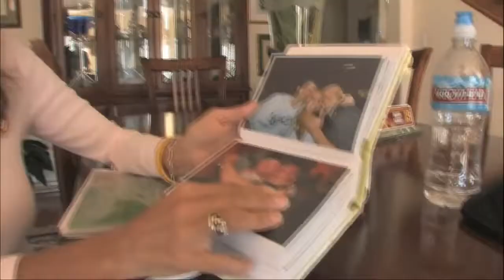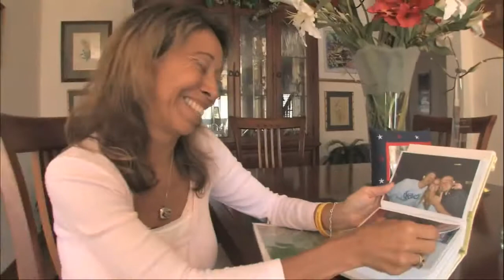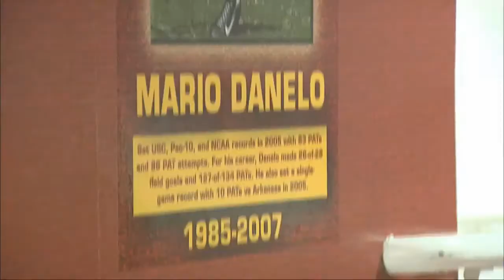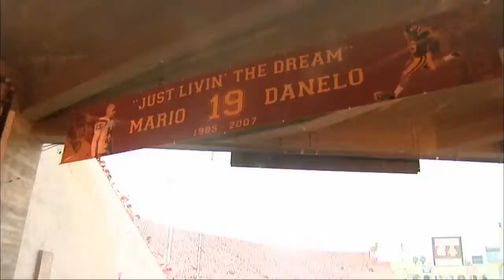Walk On - Mario Danelo - Livin' the Dream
Mario Danelo, an NCAA record-breaking placekicker, passed away tragically in 2007. This video takes a look back at the USC kicker's life, family and lasting legacy.